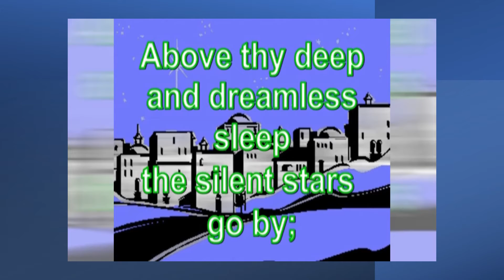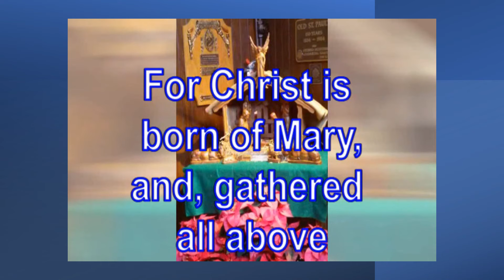Christmas Hymn Collection 2021: O Little Town of Bethlehem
A selection of Christmas Hymns performed by members of Old St. Paul's Anglican Church in Woodstock, Ontario Canada